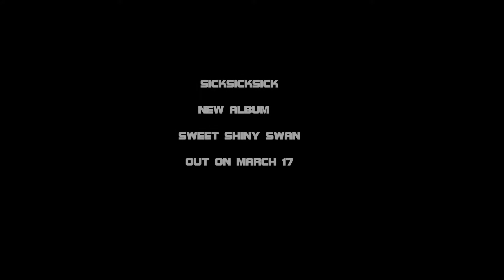Timelapse Video Production SickSickSick